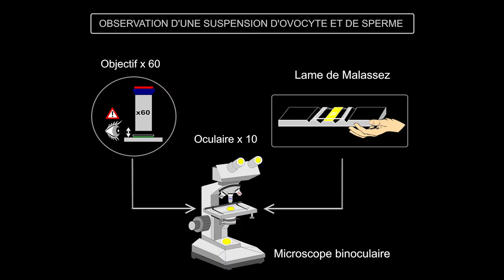Fécondation Ascidie Polyspermie Kempf Lycée de l'Elorn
Que se passe-t-il quand un élève
dépose trop de spermatozoïdes
dans une suspension d'ovocytes
observée au microscope optique
x600 sur une lame de Malassez?